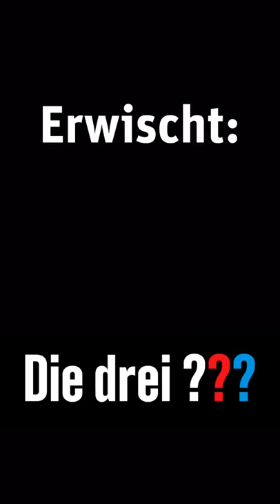Ein neuer Fall für Die drei ??? - Plan der Chamäleonbande - Adventure für Android/iOS/PC/Mac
Endlich ein neuer Fall für Justus, Peter und Bob!

► lnk.to/die-drei-fragezeichen-chamaeleonbandeID

Die Story rund um eine gerissene Diebesbande, Musik und ganz besondere Schmuckstücke ist brandneu und nicht bekannt aus Hörspielen oder Büchern. Mit den bekannten Stimmen von Oliver Rohrbeck, Jens Wawrczeck, Andreas Fröhlich und weiterer Die drei ???-Hörspielsprecher. Geeignet für Rätselfreunde ab zehn Jahren.

Alle Adventures von Die drei ??? gibt es im App Store, bei Google Play, Steam, im Win Store, im Mac App Store und auf DVD-ROM.